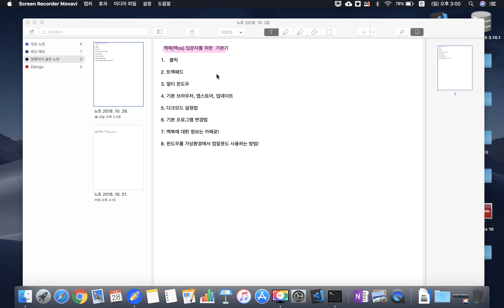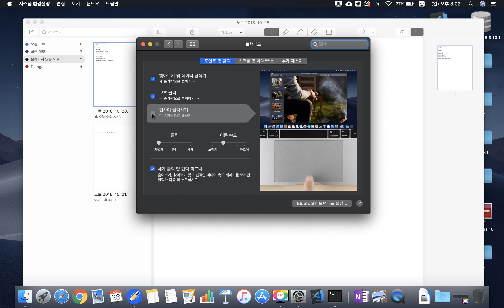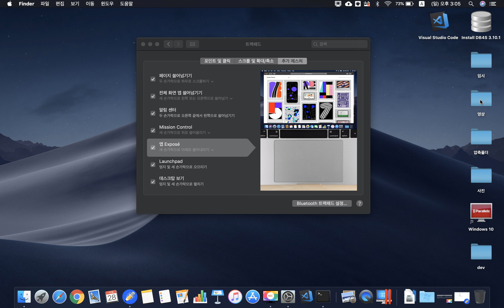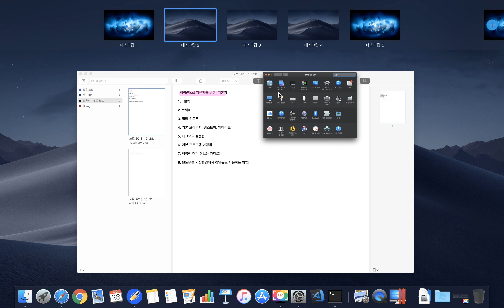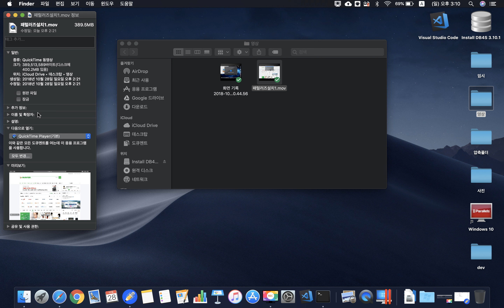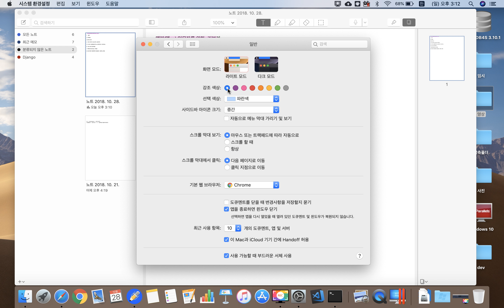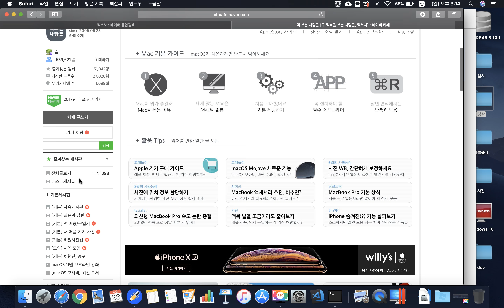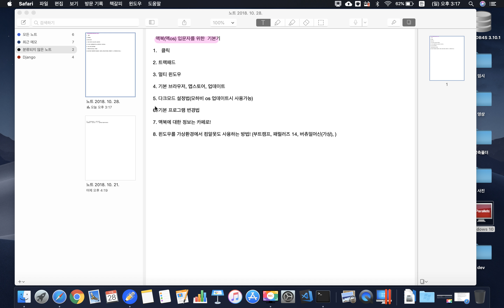[Mac OS] 처음 입문자를 위한 사용법 가이드!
windows 기반의 컴퓨터를 사용하다가!
Mac Book을 처음 사용해 보다면 도움될 내용들!!

저도 처음인만큼, 처음 사용자 입장에서 알려드려요^^

- 2018 맥북 프로(모하비) 기준 단축키 모음 -

* 한글전환: 한/A키 (탭키 아래아래 있어요)
* 복사: command + c
* 붙여넣기: command + v
* 붙여넣기(윈도우에 잘라내기 후 붙여넣기): option + command + v
* delete 키: fn + 백스페이스키
* home, end키 : command + 방향키
* 캡쳐키(내장 캡쳐만으로도 동영상 캡쳐까지 모두 가능): command + shift + 5
* 현재 윈도우창 끄기 : command + w
* 이모티콘, 기호 입력키 : control + command + space bar